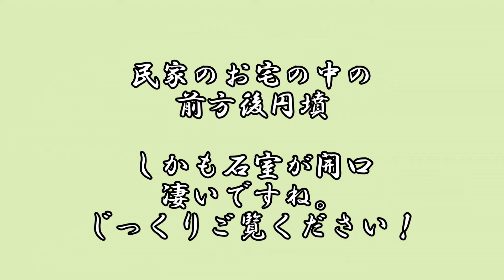丁寧に保存された墳丘も石室も完存の小型の前方後円！これなら被葬者も幸せ！隼人塚古墳（行橋市）（福岡県）（後期）Hayatozuka Tumulus,Fukuoka Pref.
JR日豊本線の新田原駅の北500m ほどのところに目指す古墳はあります。車の往来の激しい国道をみて、こんなところに古墳があるのと思いましたが、一歩北にあがると、田畑が残る住宅街。迷いながらも目的地に到着。その間の、エピソードにご興味がある方は、ブログへどうぞ。肝心の古墳ですが、長い年月の間に墳丘は削られてはいますが現状で墳長約40m 。はっきりと前方後円墳ということがわかります。後円部にある石室は、羨道、前室、後室の副室構造で長さ７ｍと小さめです。ところが後室（玄室）の高さは3.6mもありびっくりしました。横穴石室の多くは土砂の流入で玄室の高さが低くなっていることがおおいのですが、ここは違います。丁寧に保存されてきた結果ではないでしょうか。所在地マップ、石室イメージ図はブログへどうぞ。